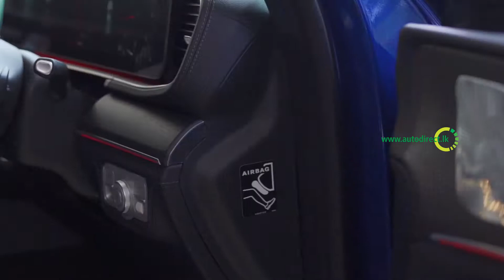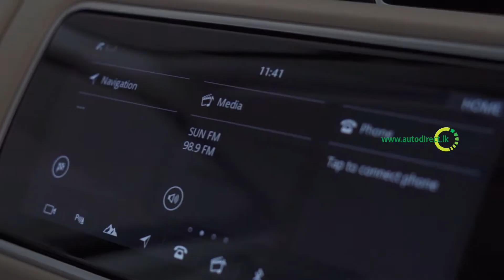Corporate video - autodirect.lk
Vehicles Made Affordable With PCP.

Don’t miss Newest videos: Press the little bell ((🔔)) to get notifications. Love you !!!